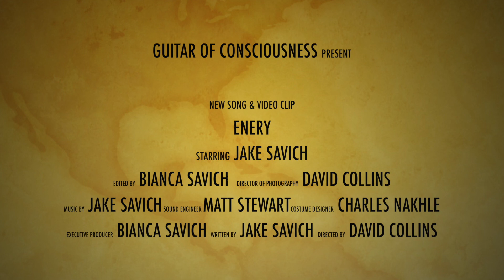EP 26. Energy "Guitar Of Consciousness" with Jake Savich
🎶Energy - Original guitar song by Jake Savich🎶

The creation of this song has stepped me up even more in the uncomfortableness of being vulnerable with myself in allowing everything to be a contribution, the good & the bad, & not allowing wrongness to be part of my universe! It all would not be possible without the Tools of Access Consciousness! Fucking grateful of these tools!!!  It's been a long journey with the creation of Energy...i ask after every production of the Guitar Of Consciousness to OUT-CREATE the previous one...which continues the energy to flow for more Creation!!! Never Give Up...Never Quit...& Never Stop!!! MY Friends!!!

I also offer private sessions that I give you tools and questions tailored to you for what ever you are asking for in your life.